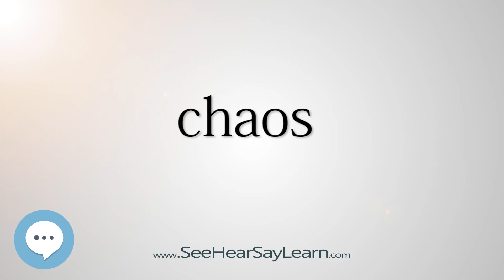chaos 5,000 SAT Test Words and Definitions Series 🔊